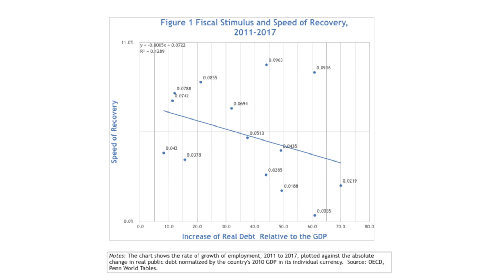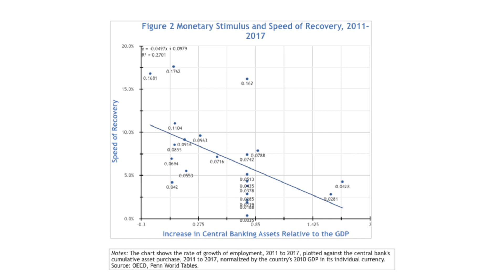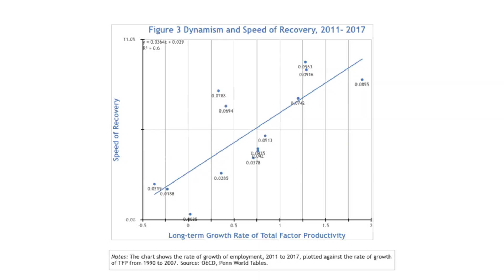Edmund Phelps - The Economic Consequences of Mr. Trump, CCS Annual Conference 2018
Edmund Phelps speaks at The Economic Consequences of Mr. Trump, the Center on Capitalism and Society at Columbia University's 16th annual conference on September 17th 2018.